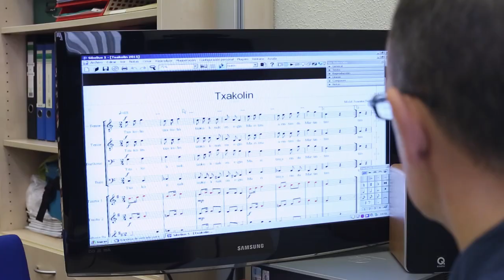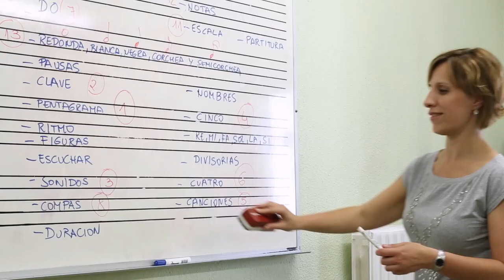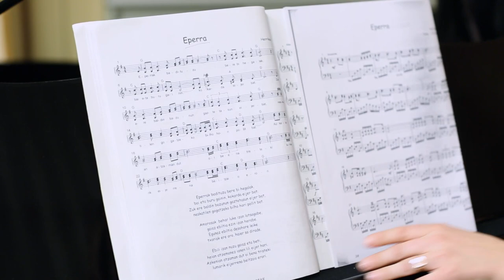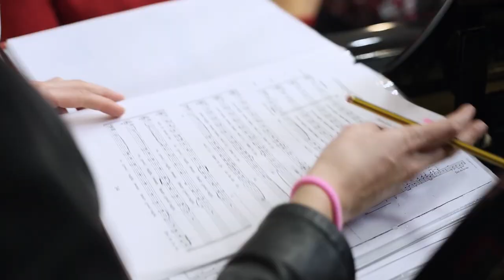Udal Folklore Akademia 25 Urte / Academia Municipal de Folklore 25 aniversario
Vitoria-Gasteizko Udal Folklore Akademiaren 25. urteurrena dela eta egindako bideoa. | Vídeo realizado con motivo del 25 aniversario de la Academia Municipal de Folklore de Vitoria-Gasteiz.